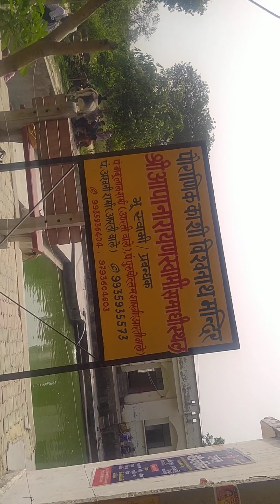AWGP द्वादशी मई १७ sri chakratirth Sri Ram sadhana आरण्यक namisharanya काशी कुंड